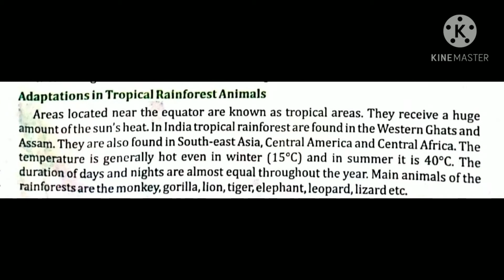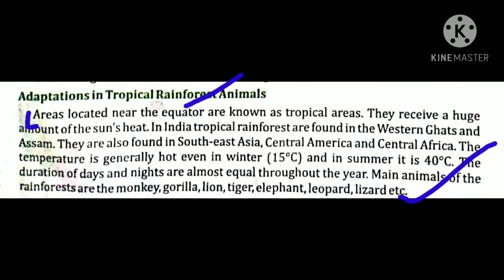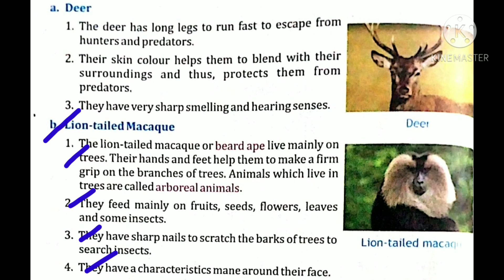Adaptation in Tropical Rainforest Animals